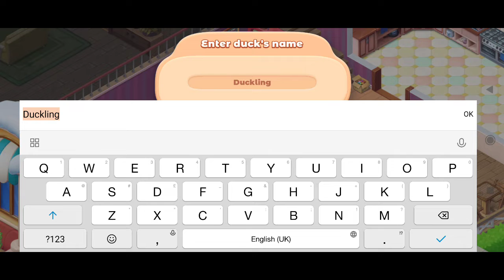Grand Cafe Story－Match-3 ( Review Game )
Device  : Xiaomi Redmi Note 10 S
Tools  : Screen Recorder Xiaomi
OS : MIUI 12.5